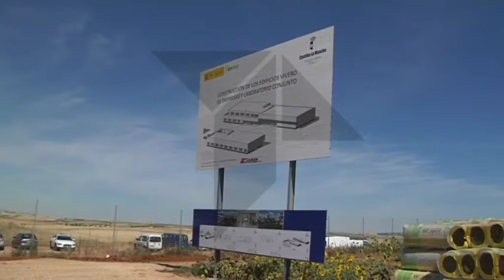Cospedal inaugura el Centro de Interpretación del ATC en Villar de Cañas